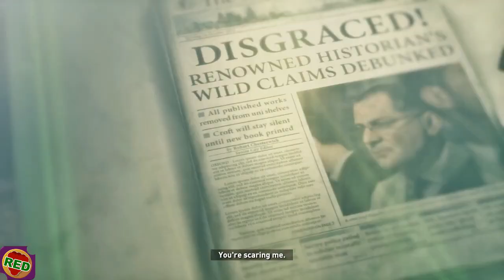Redfruit1 joue à Rise of the Tomb Raider (Part 4)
Vidéos des streams de Rise of the Tomb Raider de Redfruit1. Niveau de difficulté à Seasoned Raider, sur PC. Tentons de trouver tous les collectibles!